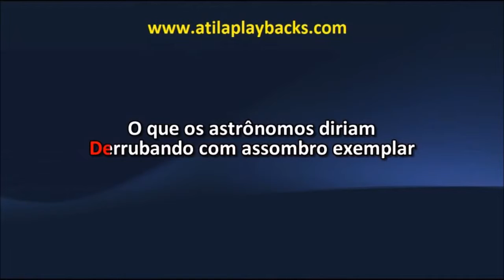Cassia Eller O Segundo Sol